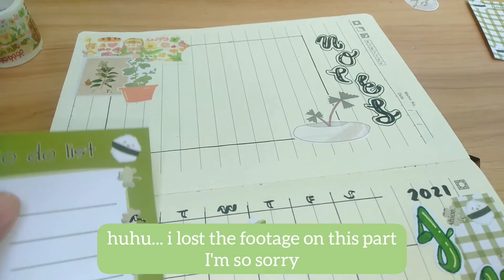July Monthly Spread/Green Theme/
Hello everyone, this is my july monthly spread. It's simple but it works for me. Sorry if I post this a little bit late. I hope you enjoy it.

Music used in the video are not mine support the original artists.